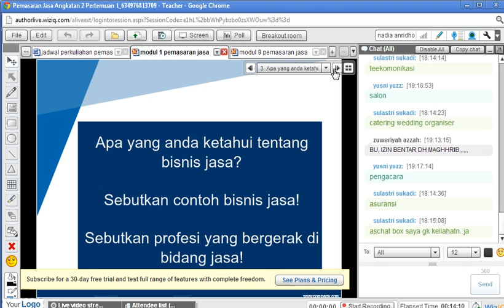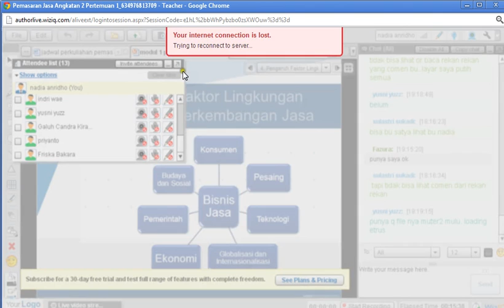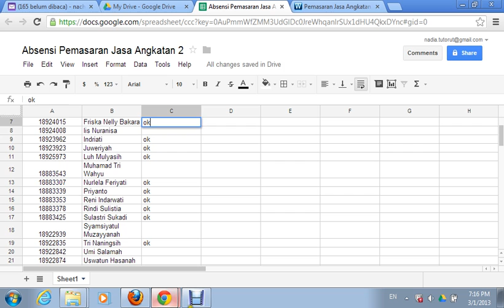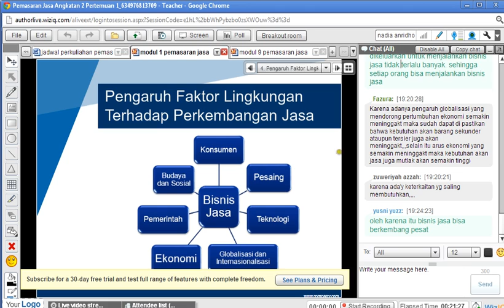Pemasaran Jasa 2013.1 Pertemuan 1 part1